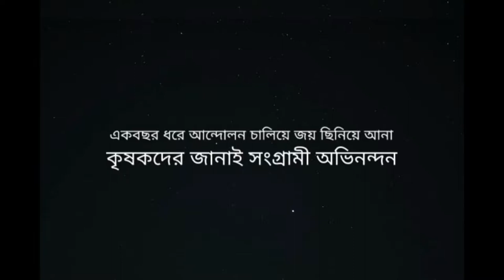Saluting FarmersProtest | Joy Krishi Mongol Panchali (ENG subs) | by Ekusher Daak Manusher Dabi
Joy Krishi Mongol Panchali (with English subtitles), presented by Ekusher Daak Manusher Dabi একুশের ডাক মানুষের দাবি , inspired by the historic FarmersProtest against the farm Laws and their victory.